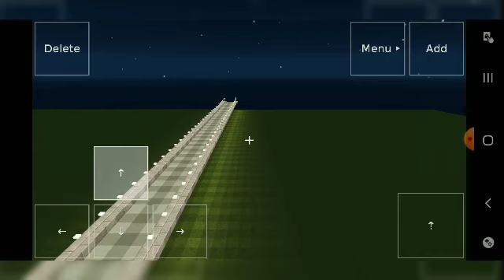Kiloblocks City (ciudad de mrd)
:D

ignorar
minecraft
amongus
geometrydash
lol
tráiler
mods
bugs
update
pixelgun3d